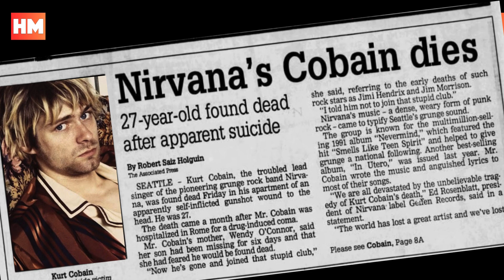IGGY POP Y KURT COBAIN - MUTUA ADMIRACIÓN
🔽🔽 MÚSICA 🔽🔽

✅NIRVANA - UNPLUGGED IN NEW YORK
✅IN UTERO 30 ANIVERSARIO
✅NEVERMIND 30 ANIVERSARIO
✅NEVERMIND - MADRID 1992
✅IGGY POP - LUST FOR LIFE

🔽🔽 LECTURA 🔽🔽

✅COME AS YOU ARE - LA HISTORIA DE NIRVANA
✅RECORDANDO A KURT COBAIN